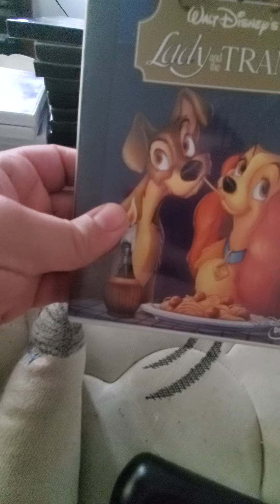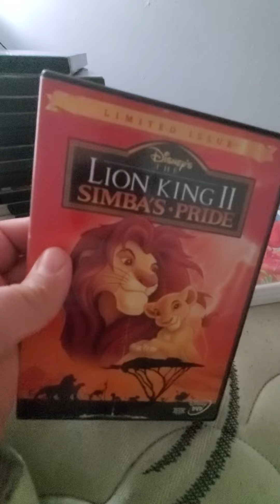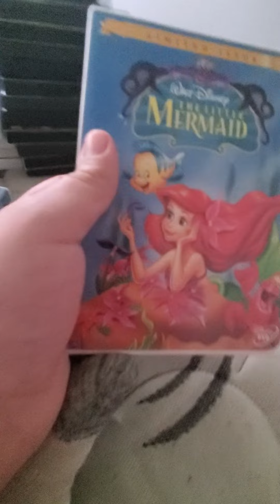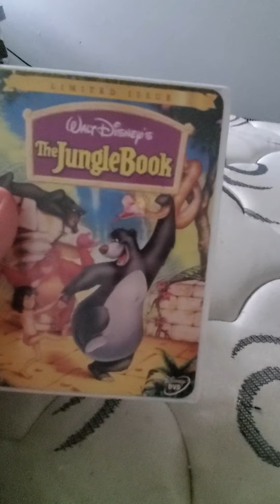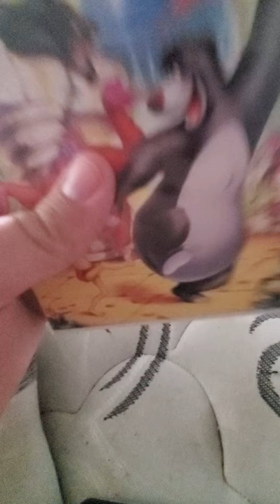Disney Limited Issue DVDs part 2